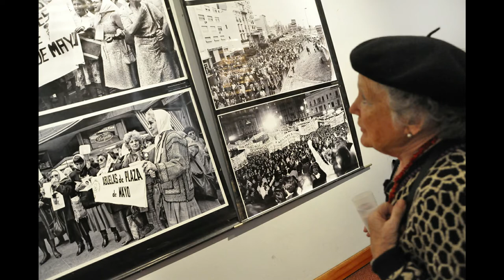6 Nora Cortiñas Madres de Plaza de Mayo y la resistencia popular